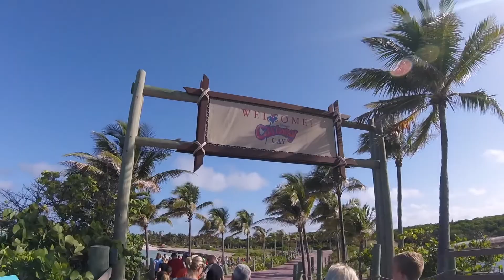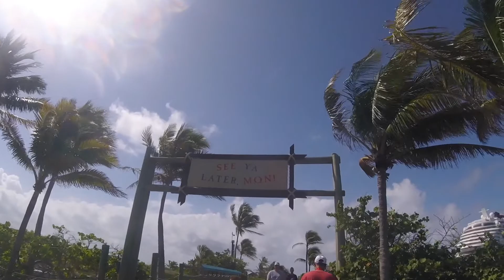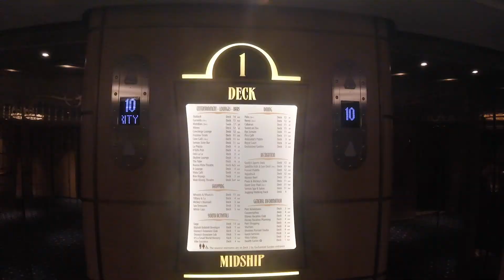Running the Castaway Cay 5K / Day 4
We ran the Castaway Cay 5K for the first time! No, we didn't do it just for the medals...

Day 4 is full of running, heavy breathing, running, walking, running, walking again, and Mom beating Dad to the finish line! Hope you enjoy and don't get a headache from the shaky camera work!

DISNEY INSTAGRAM: disneybykimmy
DISNEY TWITTER: @disneybykimmy